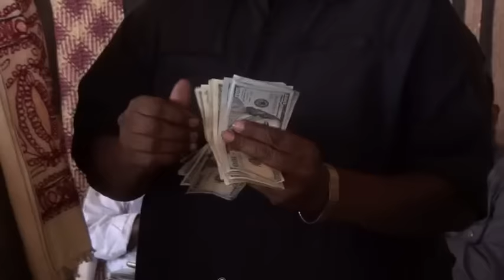Gudida Qaadhanka Wadada Ceerigaabo Oo 3000 Oo Dolar Ka Gudoomay Qurba Joog Reer Ceerigabo ah